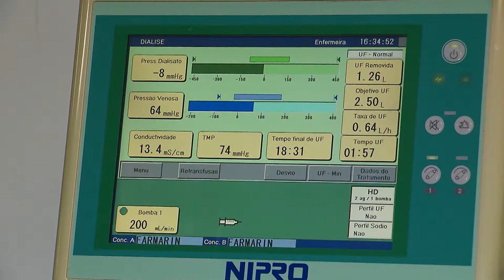Clique STJ - Defeito Prótese (11/12/2017)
O Superior Tribunal de Justiça decidiu que o Código de Defesa do Consumidor pode ser aplicado em ações de indenização por danos causados por defeito em prótese de silicone.